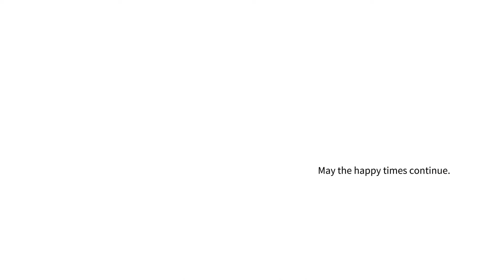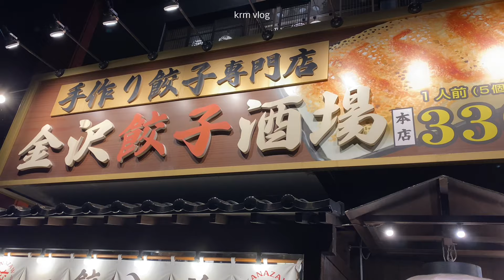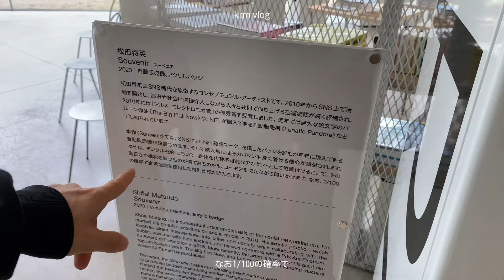【vlog】入籍した日｜ほぼ無計画1泊2日金沢旅｜April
⚫︎music
Free Music for Videos